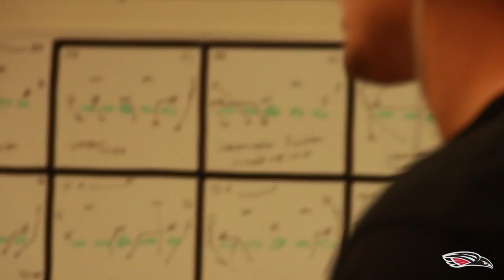"Slow Down" SOU Football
The video the SOU football team watched before they took the field against Carroll College, in the national game of the week.